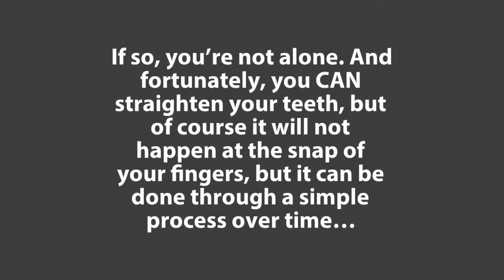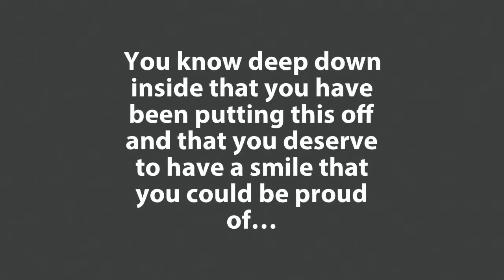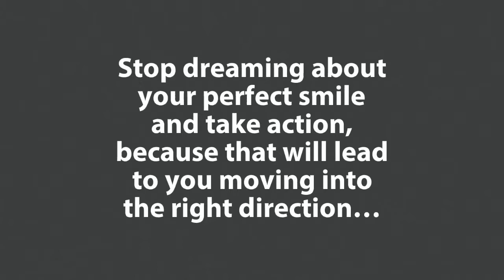Cost Of Metal Braces Roseville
Cost Of Metal Braces Roseville - Are you looking for information about orthodontic offices near me Roseville?

Is it important for you to get the right details about the price of Invisalign braces in Roseville?

If you are looking to find the best orthodontist in Roseville - you are off to a great start...

When searching for the best expert info about orthodontics nearby Roseville - you will find plenty of tips and useful information here.

You are probably trying to find more details and useful info about:

- metal braces roseville
- cost of invisalign roseville
- invisalign braces roseville
- orthodontic braces quotes roseville
- affordable braces roseville
- invisalign cost roseville
- best orthodontist near me Roseville
- best orthodontist roseville
- affordable orthodontist roseville
- orthodontics experts roseville

Get answers to all your questions about Orthodontics...

 Discover everything you should know about:

-Traditional metal and clear braces
-Invisalign
-ClearCorrect aligners
-Self-ligating braces
-Retainers
-Jaw Surgery

Today is the day that you get all of your questions answered…

Questions such as:

How Much Do Braces Cost For Adults?
How Much Do Braces Cost For Kids?
How Much Do Braces Cost A Month?
How Much Do Braces Cost With Insurance?
What Is The Average Cost Of Metal Braces?
What Is The Cost Of Metal Braces?
What Is The Cost Of Fixed Metal Braces?
What Is The Average Cost Of Metal Braces For Adults?
What Is The Cost Difference Between Metal Braces And Invisalign?
What Is The Cost Of Ceramic Braces Compared To Metal Braces?
What Is The Cost Of Nonmetal Braces?

Get the right expert resources for info on the cost of metal braces roseville, cost of invisalign roseville, invisalign braces roseville , affordable braces roseville, invisalign cost roseville, orthodontist near me roseville, braces cost roseville, orthodontics quotes roseville, and orthodontics nearby roseville...

When you need help finding the top expert resources for Affordable Braces in Roseville – you’re in the right place...

Need a Roseville area orthodontics expert to answer all of the questions you may have? Get in Touch now. We can give you a smile that you’ll be proud of...